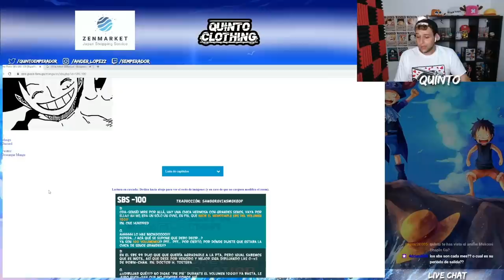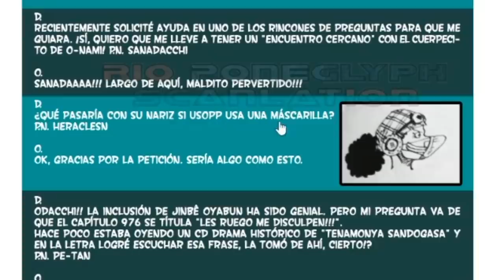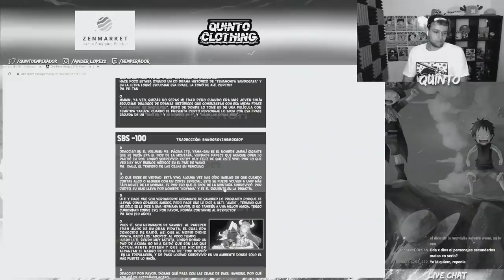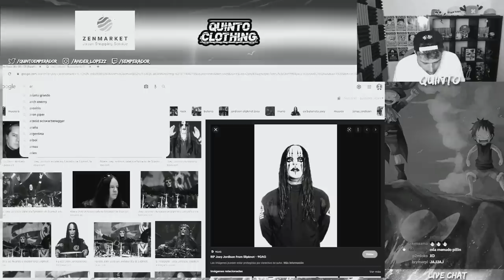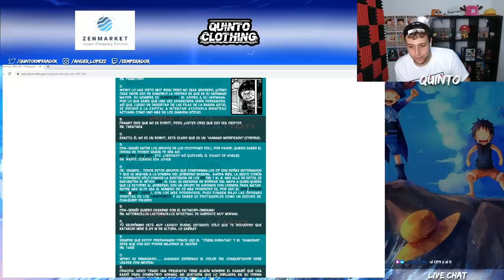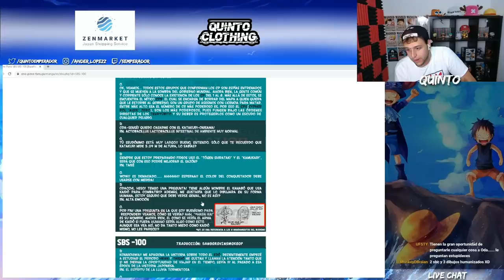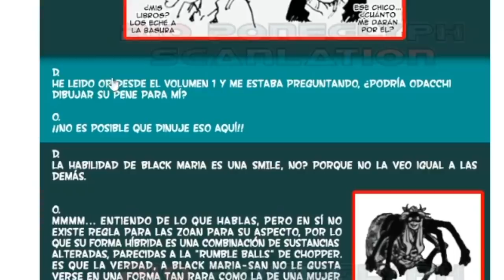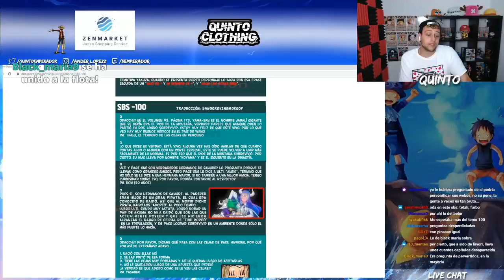UN "GRAN PIRATA" ESTÁ RELACIONADO CON KAIDO - One Piece SBS 100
Hola nakamas! Hoy os traigo la reacción al SBS del tomo 100 de One Piece! Espero que os guste! Like y sub ;)
- COMPRA ONLINE DE QUINTO CLOTHING: